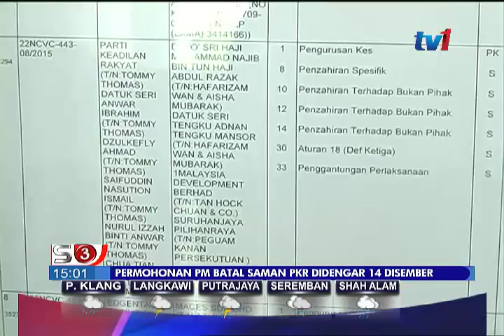PERMOHONAN PM BATAL SAMAN PKR DIDENGAR 14 DIS [11 NOV 2015]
Mahkamah Tinggi Kuala Lumpur menetapkan 14 Disember ini untuk mendengar permohonan Datuk Seri Najib Razak dan tiga yang lain bagi membatalkan saman difailkan Parti Keadilan Rakyat (PKR) terhadap mereka.

Saman itu berhubung dakwaan lebihan perbelanjaan dalam kempen Pilihan Raya Umum Ke-13, dan isu 1MDB.